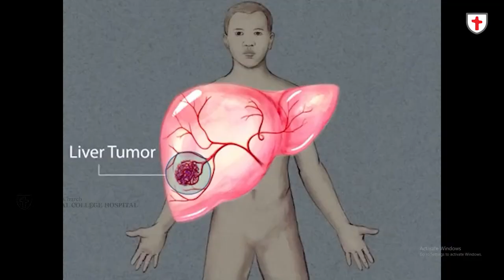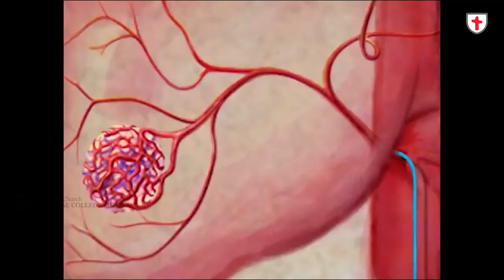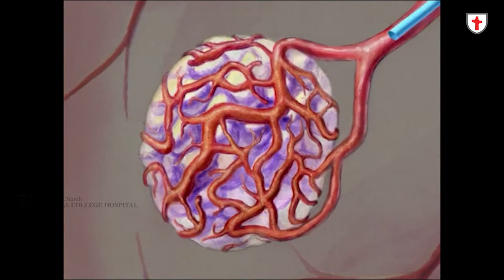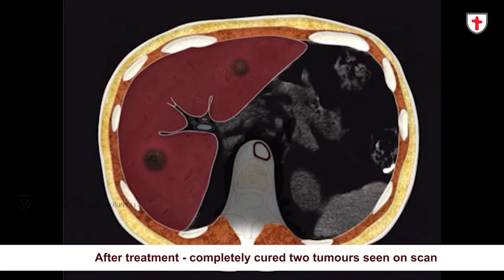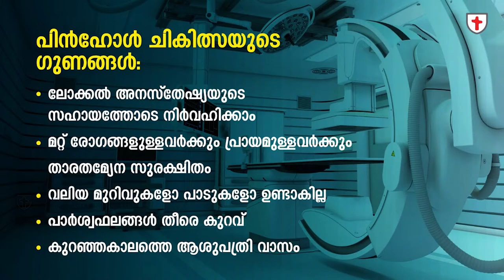കാൻസറിന് പിൻഹോൾ സർജറി എങ്ങനെ? എപ്പോൾ? | ഡോ. ടോം ജോർജ് | Believers Hospital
കാൻസറിന് പിൻഹോൾ സർജറി എങ്ങനെ? എപ്പോൾ?ഡോ. ടോം ജോർജ് നിങ്ങളോട് സംസാരിക്കുന്നു...